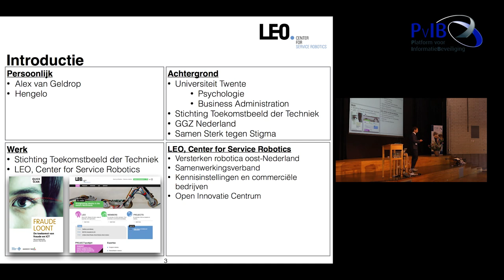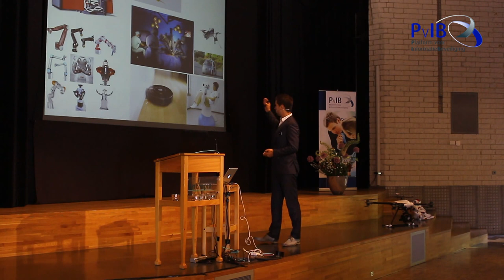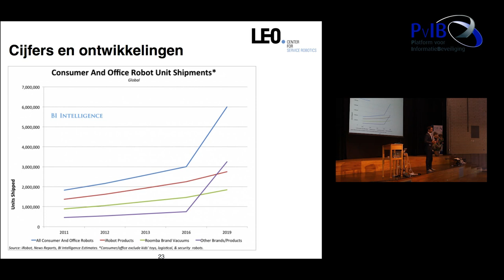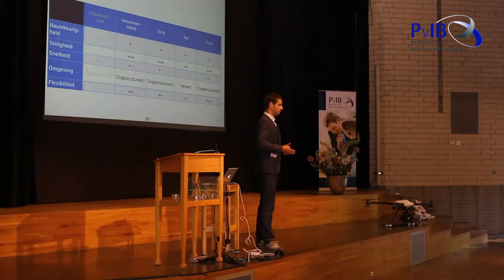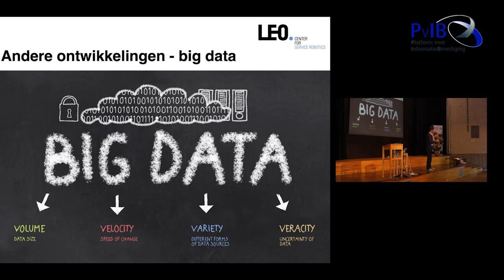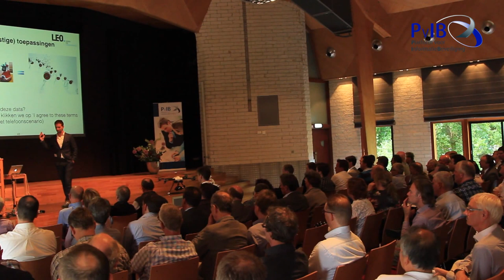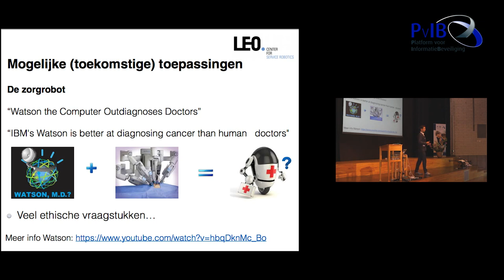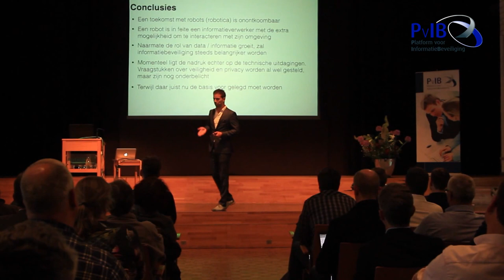16 juni 2015 - Robots en de rol van data - Alex van Geldrop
Alex van Geldrop (LEO, Center for Service Robotics & Stichting Toekomstbeeld der Techniek) trad op als key-note spreker. Hij schetste de huidige ontwikkelingen in verschillende sectoren en zoomde in op de steeds belangrijkere rol die data in de toekomst gaat spelen.